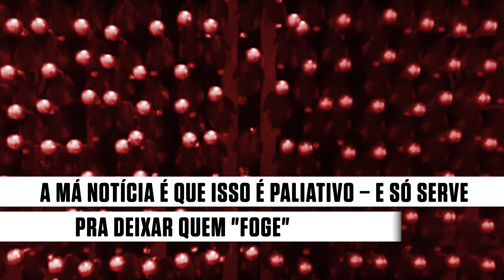Preferimos perder dinheiro a ouvir a opinião dos outros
“Nem que me pagassem eu assistiria a mais um discurso desse idiota”. Independente de ser conservador ou progressista, você já deve ter pensado isso sobre uma figura pública que discorda de você – ou até sobre um amigo no Facebook dado a textões ideológicos opostos à sua opinião.

Tentando entender melhor essa ideia, pesquisadores da Universidade de Winnipeg, no Canadá, e de Illinois, nos EUA, decidiram pagar, literalmente, para que participantes entrassem em contato com a opinião dos seus adversários políticos. Resultado: eles preferiram jogar a grana fora.